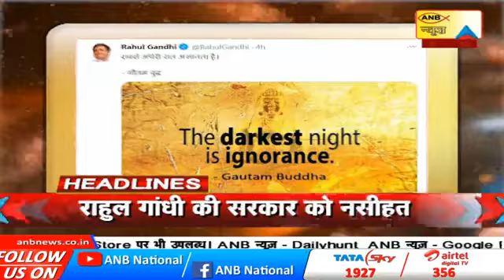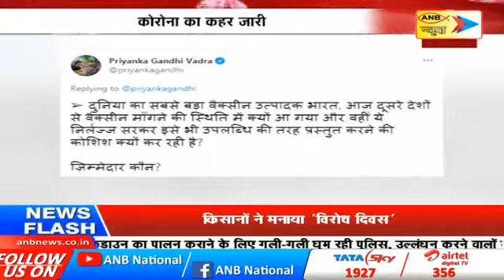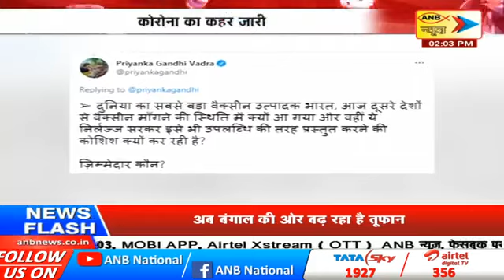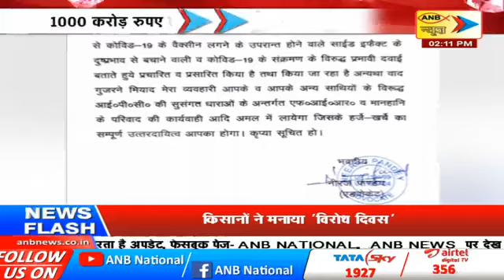ANB NEWS LIVE : खबर दोपहर